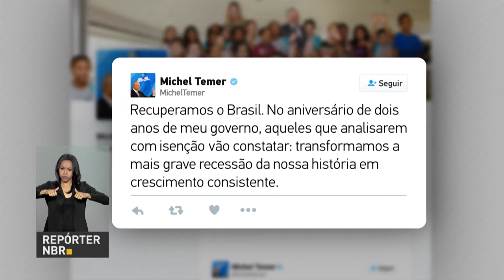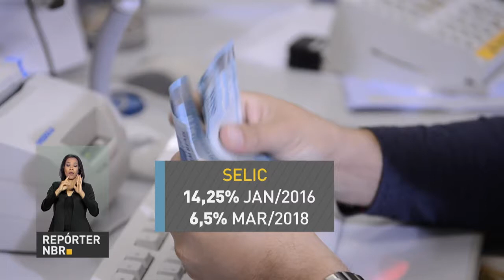BOLETIM REPÓRTER NBR 9h -15 de maio de 2018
REPÓRTER NBR 9h -15.05.18: presidente Michel Temer sanciona lei que determina o combate a violência dentro das escolas. Veja também: governo do presidente Michel Temer completa dois anos de muitas mudanças, entre elas, a superação da crise e  a redução dos juros ao menor patamar da história.